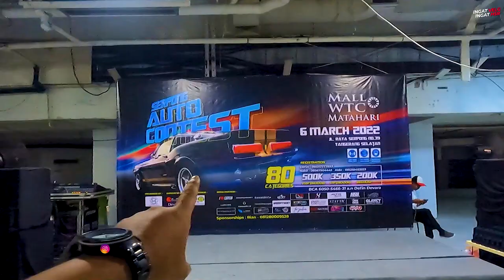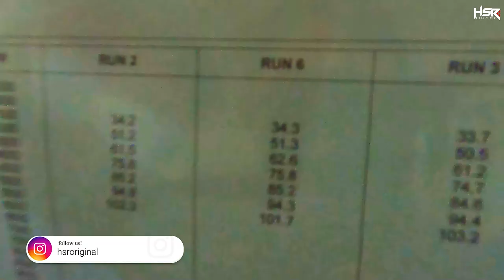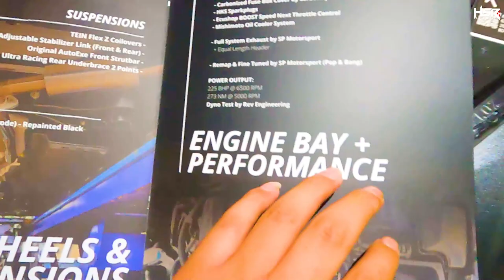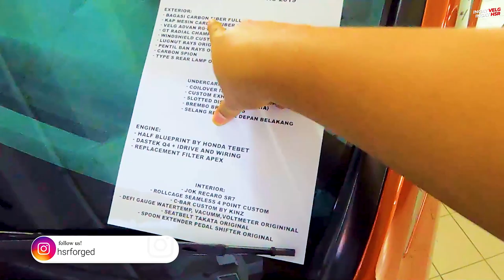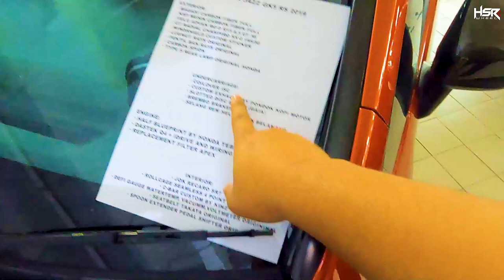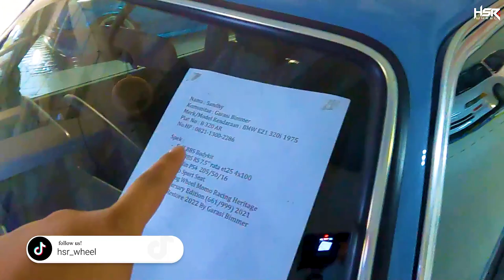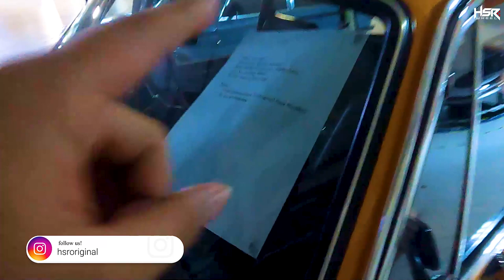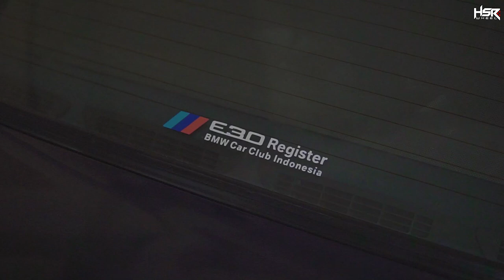Team HSR Juara The Coolest Rims! Serpong Auto Contest 2022